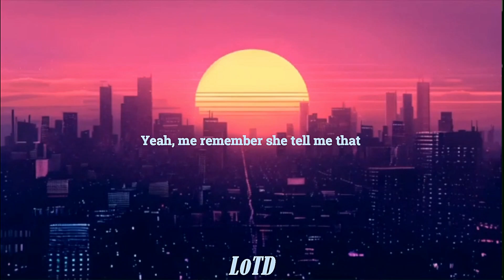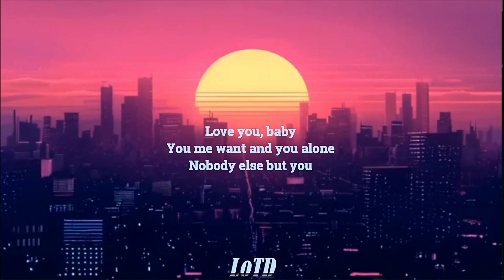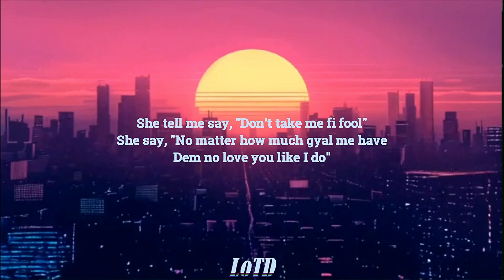Vybz Kartel - Love You Baby Remix